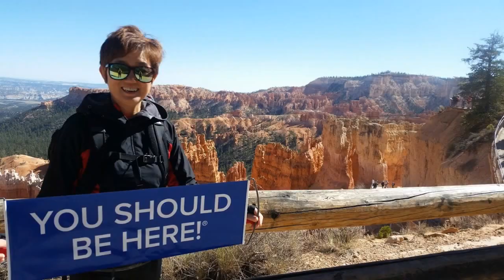라스베가스 가족여행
사랑하는 자녀들과만나  행복한 시간 보냈어요...